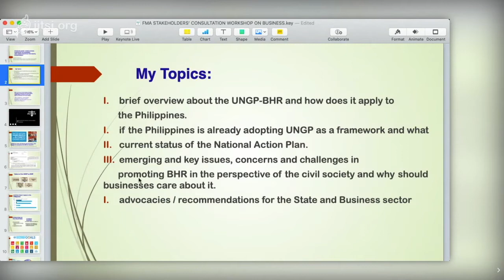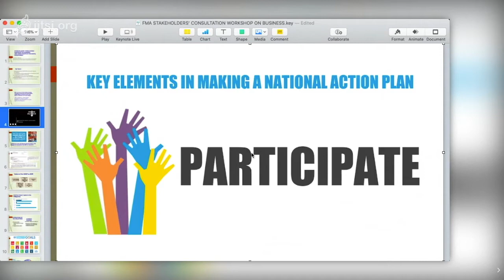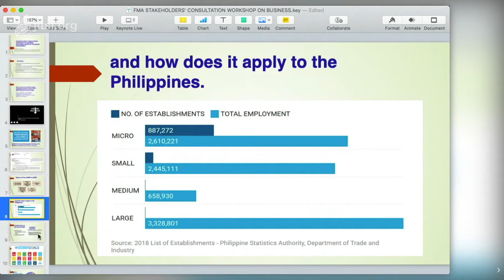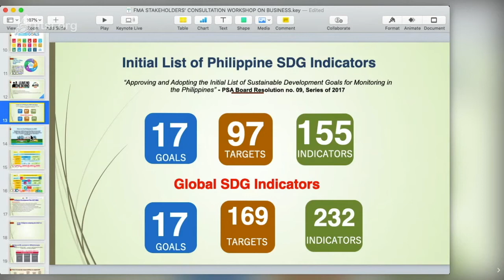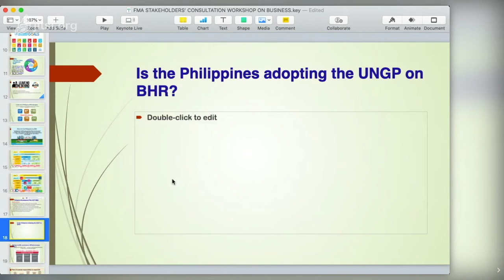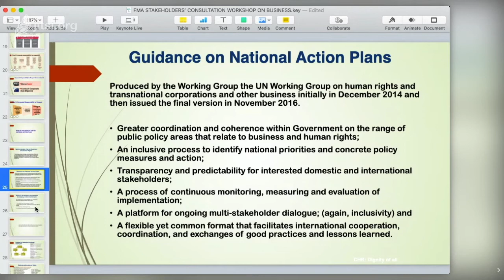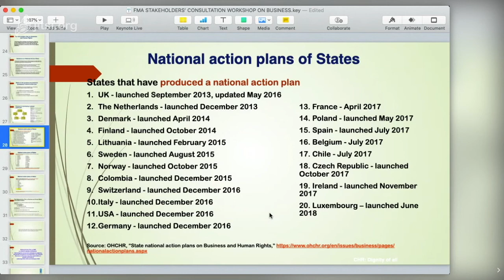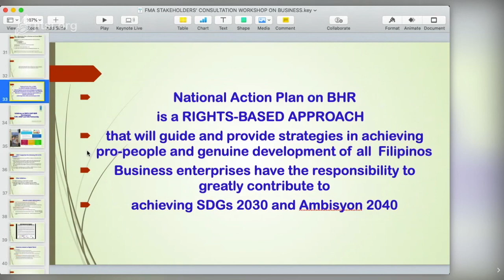Webinar 1: UN Guiding Principles on Business and Human Rights and How It Applies in the Philippines